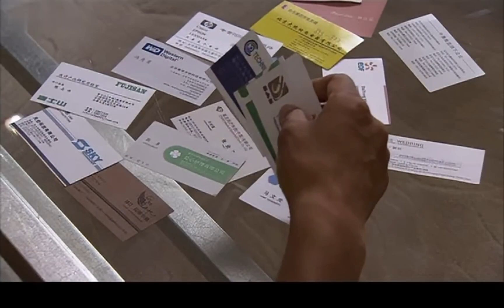MUTLISUB【人生路遥遥/Ren Sheng Lu Yao】▶EP 31💋一场家庭惨剧让两个家庭分裂🎈姐妹分离🤳长大后的两姐妹用爱拯救亲情💕终让两个家庭融合🤳贾乃亮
剧名Name： 人生路遥遥/Ren Sheng Lu Yao
主演Cast：贾乃亮 姚星彤#
 剧情介绍：一场家庭惨剧让两个家庭分裂🎈姐妹分离🤳长大后的两姐妹用爱拯救亲情💕终让两个家庭融合🤳

人生路遥遥#贾乃亮#姚星彤#贾乃亮电视剧#姚星彤电视剧#人生路遥#陈晓#李沁#陈晓电视剧#李沁电视剧#唐嫣电视剧#任嘉伦电视剧#杨颖电视剧#刑事侦缉局电视剧#都市爱情剧#chinesedrama 刑事侦缉局 中国英语字幕电视剧 電視劇 电视剧刑事侦缉局 中国电视剧 Four of Plum Blossoms and Five of Hearts#现代爱情剧 电视剧爱情的二八定律 中国电视剧 电视剧 都市剧 都市情感电视剧 都市情感剧 大陆电视剧 大陆剧 陆剧 2022电视剧 电视剧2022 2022最新电视剧 现代爱情剧 2022都市剧 都市剧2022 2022最新都市剧 家庭情感剧 家庭剧 家庭情感电视剧 都市家庭剧 出色中国电视剧#好看中国电视剧#2022chinesedrama # Chinese TV dramas with English subtitles#chinesedrama2022